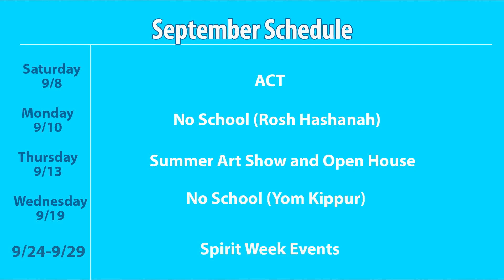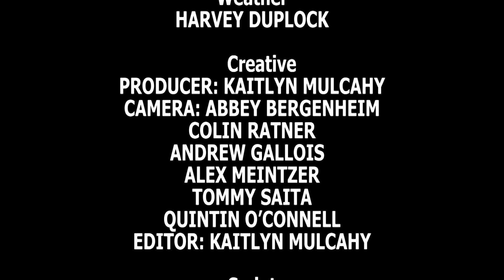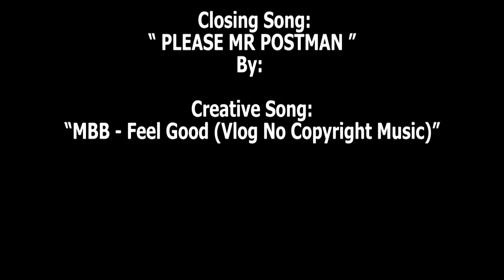The Morning Announcements - September 7th, 2018